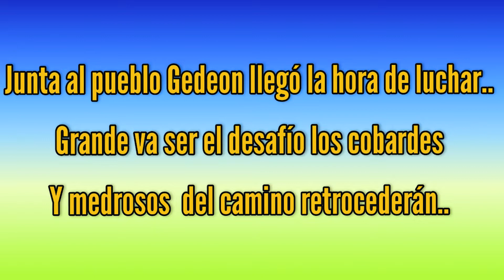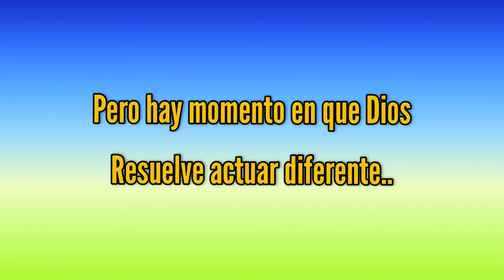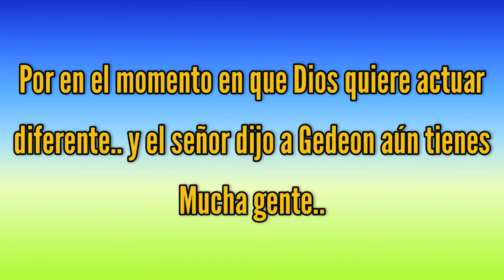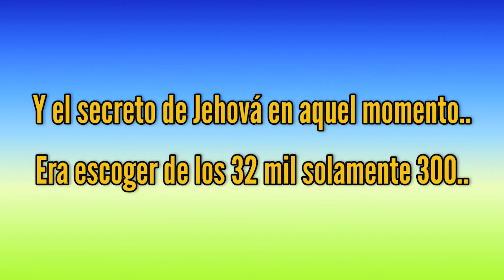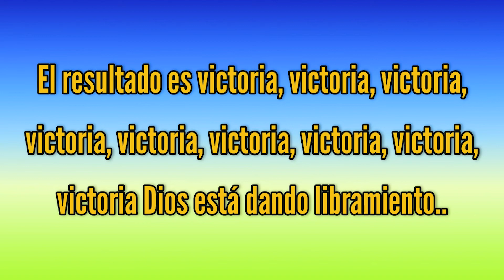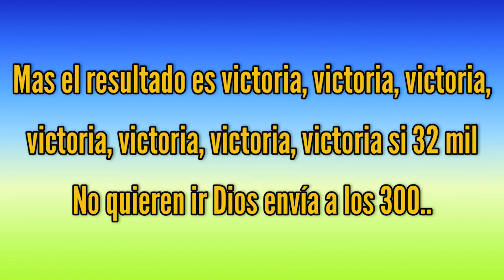gedeon y los 300 iglesia hispana bilingue de westbrook